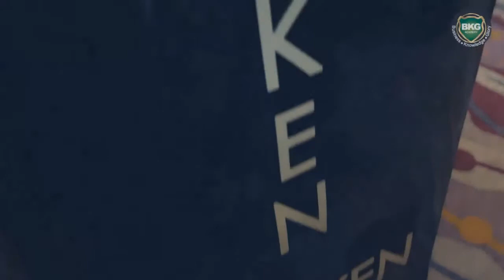BKG,UFUN, Malaysia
Business Knowledge Glory (BKG) is the large group from Malaysia that running the business called UToken.
They also run the seminar around Malaysia, Indonesia and Thailand.